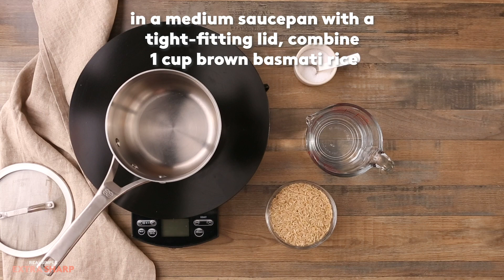Perfect Brown Basmati Rice | Extra Sharp | Real Simple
How to cook perfect brown basmati rice, every time.

Sign up for our newsletters if you want more ways to simplify your life

ABOUT REAL SIMPLE
Real Simple gives creative, practical & inspiring solutions to make life easier.